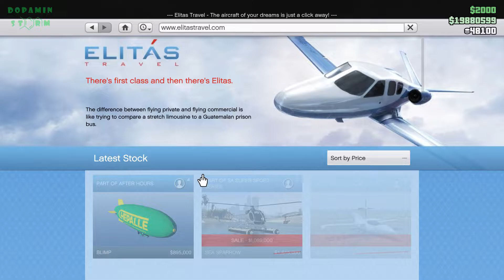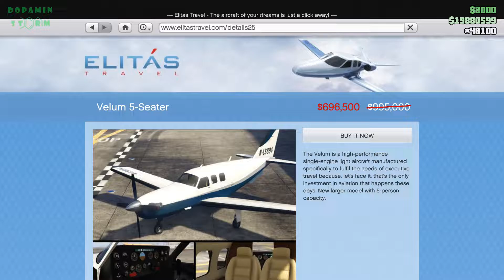GTA Online Weekly Events - Discounts & Double Triple Money Bonus (March 10 - 23/ 2022)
gta double money and rp
gta weekly update
gta v weekly events
gta online triple money this week
gta double money and rp this week